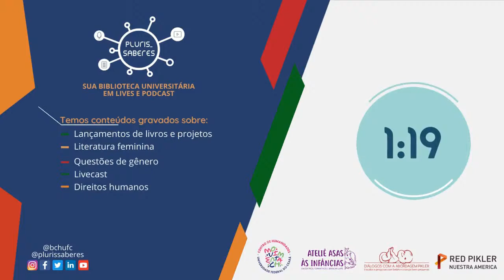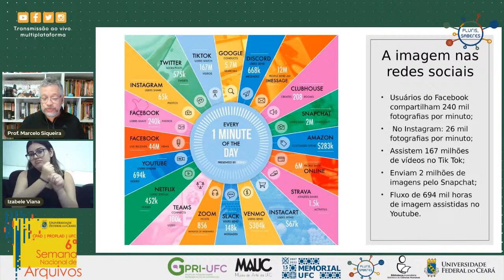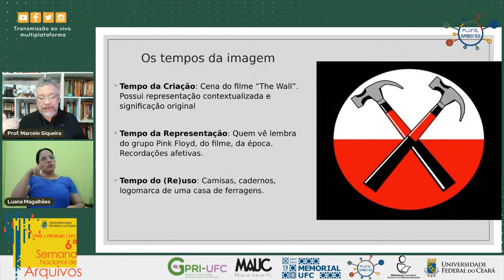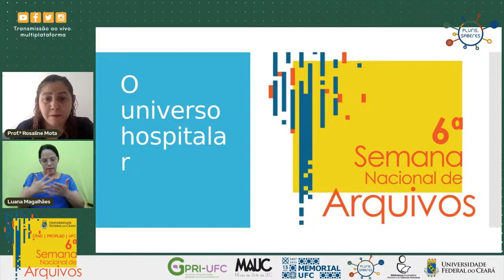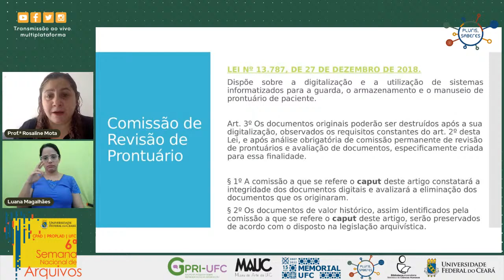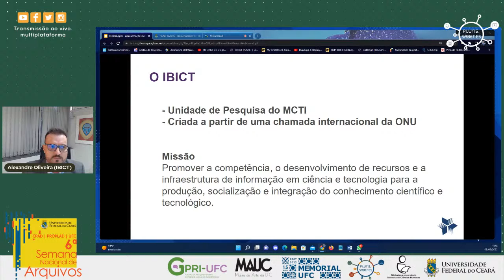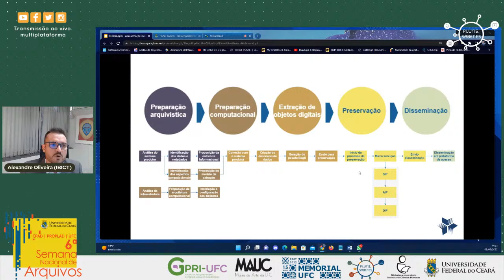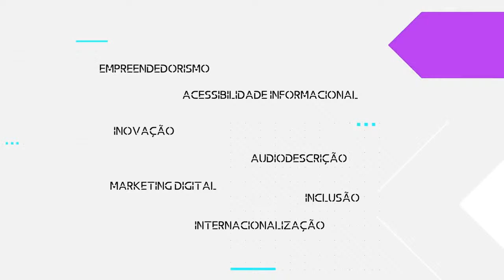[SNA 2022] 6ª Semana Nacional de Arquivos UFC - 1º dia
📌6ª Semana Nacional de Arquivos CPAD/PROPLAD/UFC
Dias 9 e 10 de junho de 2022

SomosArquivo é o tema da 6ª Semana Nacional de Arquivos. O período se refere à semana em que se comemora o Dia Internacional dos Arquivos.

✔️Minutagem:

00:01 - Contagem regressiva
04:08 - Vinhetas de abertura
05:26 - Fala de abertura, com Edvander Pires
08:00 - Boas-vindas, com Lucélia Serra
09:32 - Participação de Adênia Guimarães (PROPLAD/UFC)
12:15 - Boas-vindas e agradecimentos, com Prof.ª Virginia Bentes Pinto
16:13 - Palestra 1: O tratamento arquivístico dos documentos digitais: o entendimento além do olhar, com Prof. Marcelo Nogueira de Siqueira (Arquivo Nacional e UNIRIO)
01:13:40 - Palestra 2: Estruturação de Comissão Permanente de Avaliação de Documentos (CPAD) e Comissão de Revisão de Prontuários em Hospitais, com Prof.ª Francisca Rosaline Leite Mota (UFAL)
02:14:01 - Palestra 3: Hipátia: interoperabilidade entre sistemas para preservação digital de documentos arquivísticos, com Alexandre Faria de Oliveira e Marcos Sigismundo (IBICT)
03:08:21 - Considerações finais
03:12:03 - Vinhetas de encerramento

Organização: Comissão Permanente de Avaliação de Documentos da Universidade Federal do Ceará (CPAD/PROPLAD/UFC)

Coordenação: Prof.ª Dra. Virginia Bentes Pinto
Mediação: Lucélia Serra

✔️Dia 09/06/2022 (quinta-feira), a partir das 9h

Direção técnica e definição de minutagem: Edvander Pires
Produção de vinhetas: Ariádila Matos e Edvander Pires

Facebook, Instagram e Twitter: @plurissaberes e @bchufc

==TRANSLATION ==
Title: 6th National Week of Files UFC - 1st day
📌6th National Week of Files CPAD/PROPLAD/UFC

Dates: June 9th and 10th of 2022

WeAreFile is the 6th National Week of Files. This season refers to the week we celebrate the International Day of File.

✔️Minutes:

countdown
opening vignette
opening speech, with Edvander Pires
Welcoming, with Lucélia Serra
Participation of Adênia Guimarães (PROPLAD/UFC)
Welcoming and acknowledgment, with Prof. Virginia Bentes Pinto
Lecture 1: The archival treatment of digital documents: the understanding beyond the look, with Prof. Marcelo Nogueira de Siqueira ( National Archive and UNIRIO)
Lecture 2: Struction of the Permanent Commission of Documents Rate (CPAD) and Commission of Medical Record Review in Hospital, with Prof. Francisca Rosaline Leite Mota (UFAL)
LEcture 3: Hipátia: interoperability amongst systems for digital preservation of archival documents, with Alexandre Faria de Oliveira and Marcos Sigismundo (IBICT)
Final considerations
Closure vignettes

Organization: Permanent Commission of Document Evaluation from Federal Universities of the State of Ceará (CPAD/PROPLAD/UFC)

Coordination: Prof.ª Dra. Virginia Bentes Pinto
Mediation: Lucélia Serra

✔️Date: 06/09/2022 (thursday), starts at 9AM

Technical direction and minute definition: Edvander Pires

Vignetta production: Ariádila Matos and Edvander Pires

Facebook, Instagram and Twitter: @plurissaberes and @bchufc